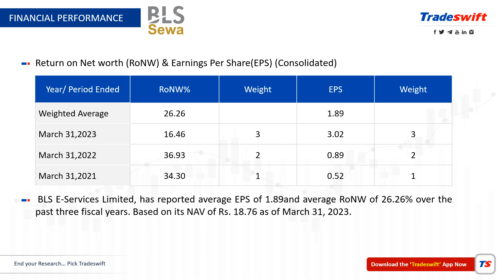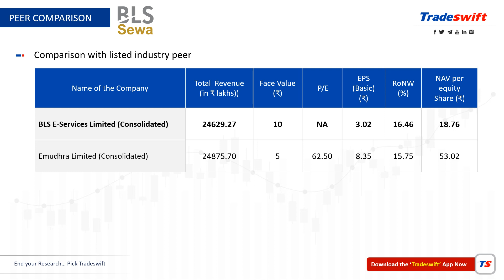IPO Review by @Tradeswift1 | BLS E-Services Limited - Apply or Avoid?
👉 About IPO :
      * Open Date - 30 Jan, 2024
      * Close Date - 01 Feb, 2024

👉 How to create UPI Id & how to apply IPOAs-

 • Upbeat Corporate ...